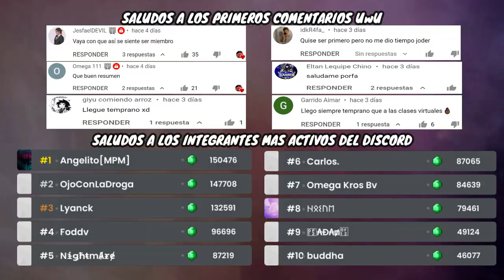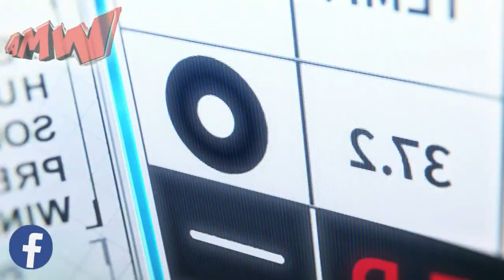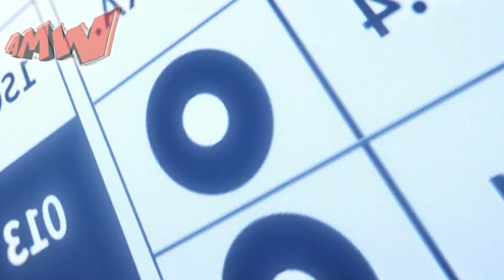FUI OBLIGADO A SER UN SOLDADO Y MAT4R A LOS ENEMIGOS | 86 Eighty Six RESUMEN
Este es el resumen de 86 Eighty Six